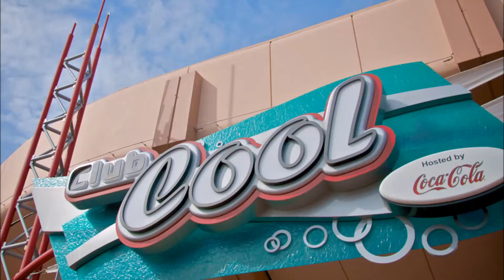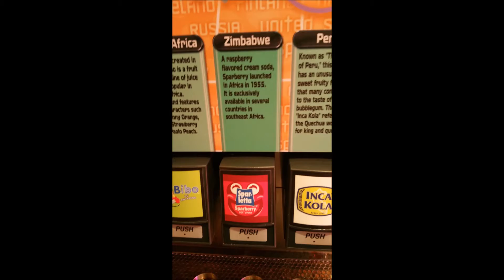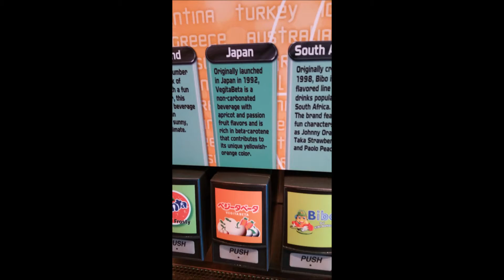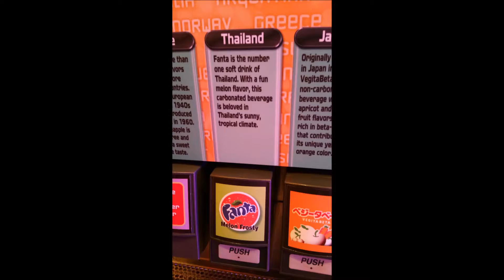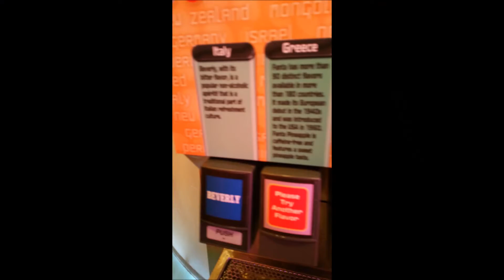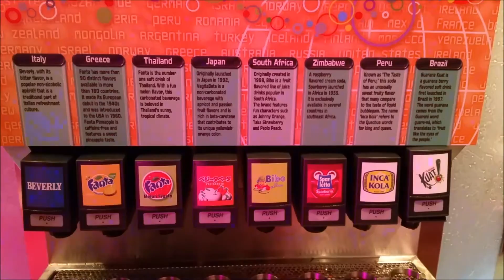Club Cool Challenge- We Drink 'em All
Club Cool at Epcot. Free Soda. The challenge is to drink them all including the infamous Beverly.